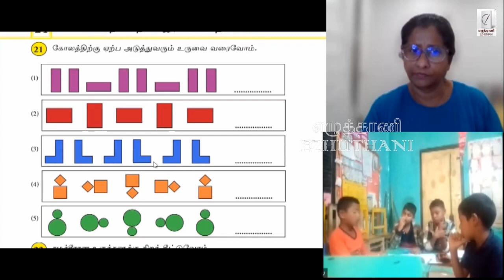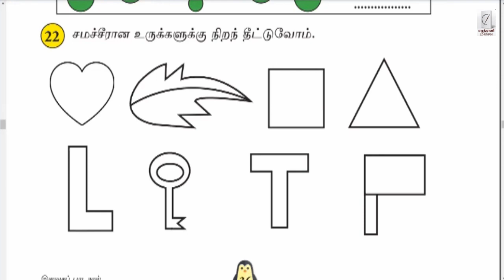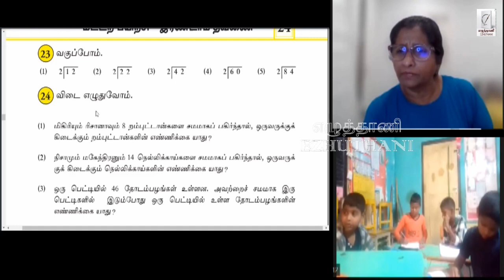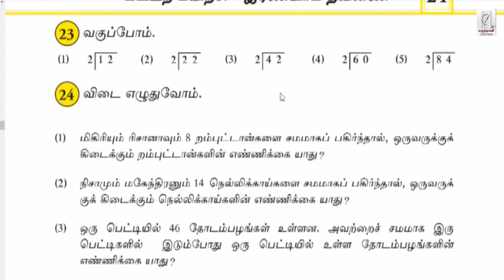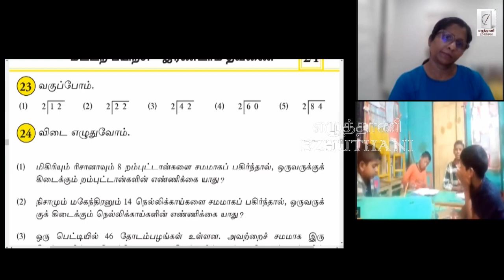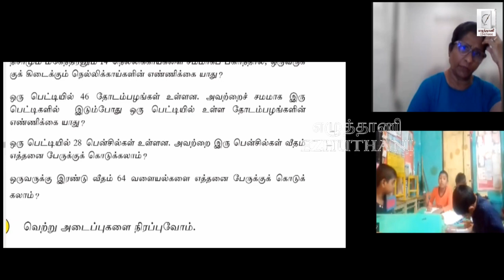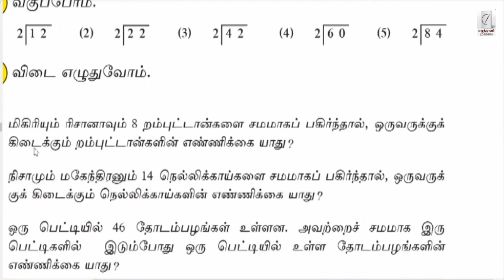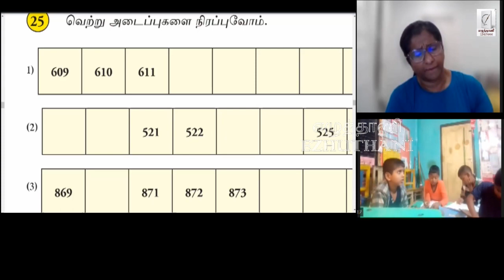Class 06/Mathematics/Grade 04/G4A / Ms. Vanathy Kumarajah/ தரம் மூன்று மீட்டல் வகுப்பு 06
Ezhuthani Canada